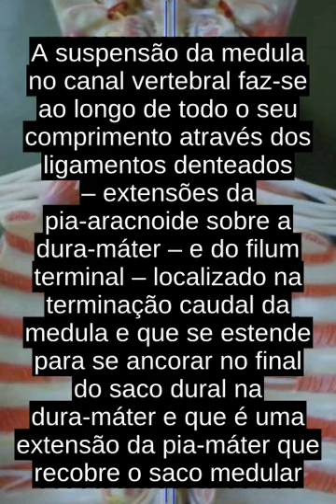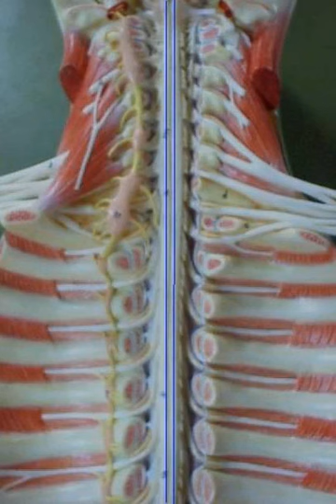Medula Espinhal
A medula espinal, espinal medula ou medula espinhal e a porsao alongada do sistema nervoso central, e a continuasao do bulbo, que se aloja no interior da coluna vertebral em seu canal vertebral, ao longo do seu eixo cranio-caudal